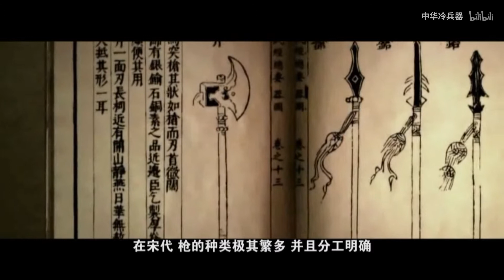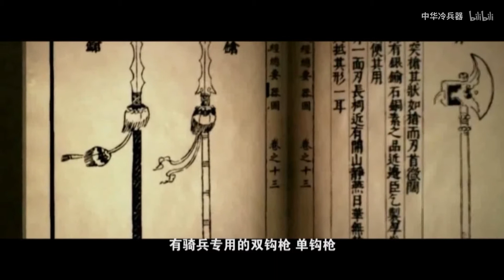冷兵器之王---槍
中國槍矛史 - 實至名歸的百兵之王

槍或稱鎗，是一種桿端有尖刃的長柄武器，是相當早出现的武器之一，曾经长期在战场上使用，有「百兵之王」之稱。現代的中國武術中也有槍術。

中國標準的槍形的武器總共有「矛」、「鈹」、「槊」等稱呼。「矛」和「鈹」這兩種稱呼比較早出現分別是在商代與東周。東漢劉熙《釋名‧釋兵》：「矛長丈八尺曰矟，馬上所持，言其矟矟便殺也。」矟或作槊、鎙，又音轉作銏，應邵《風俗通義》矛長八尺曰矟，《唐六典》卷16引此文作“丈八尺曰矟”，故知槊在東漢之前即有丈八槊矛是也。《說文解字》槍，歫也。漢簡《蒼頡篇》按，歫人之械也。槍，謂木兩頭銳者也。東漢．服虔《通俗文》剡木傷盜曰槍。故知槍在秦代即有。隋唐之後此類武器多稱為槍。中國槍從武術上使用的1～2公尺的槍到長槍陣用的8公尺長的長槍都有。
有些槍矛的刃部被製成焰刃狀的槍頭，如蛇矛，亦作蛇矛槍[1]，因於棍的頂端有如蛇般彎曲的雙面刃而得名。蛇矛除了能像槍矛般刺，亦能砍，三國演義中的蜀國武將張飛使用的丈八蛇矛即屬蛇矛。這種形狀可較有效的切割目標並造成大量出血，但也較容易磨損。蛇矛在《武備志》中被歸類為三種槍式之一的槍式三。
中國宋代所使用的槍主要有九種（槍九色），為雙鉤槍、單鉤槍、環子槍、素木槍、鵶項槍、錐槍、梭槍、槌槍、大寧筆槍。其制木桿、上端為刃、下端為鐏。騎兵使用在槍首之側有雙倒鉤的雙鉤槍、有單倒鉤的單鉤槍、桿上施環的環子槍，步兵用素木槍、鵶項槍。錐槍槍刃為四稜，裝銳不可折，形如麥穗又名麥穗槍。梭槍是一種投槍，出自南方。槌槍以木為槍首為教閱之用。大寧筆槍槍首刃之下裝有刃的小鐵盤，形狀類似筆故稱之，另有靜戎筆槍為相近槍支。[2]
《武備志》所記的明代常用槍有六種，為長槍、槍式一、槍式二、槍式三、鐵鉤槍、龍刀槍。長槍可用竹或木製，最長可以遠劄。槍式一與鵶項槍略同，槍式二與長槍同但槍桿不同，槍式三則為古矛（蛇矛）。鐵鉤槍槍頭為有鉤的鐵刀。龍刀槍有一向上彎的槍刃，可以砍擊。投擲用槍有標槍、梭槍兩種。

（转载）